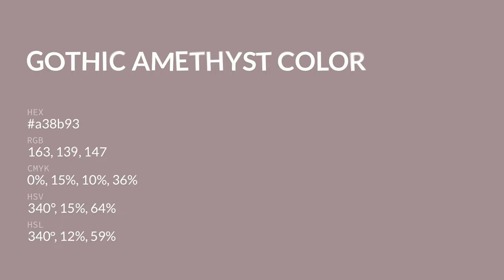Gothic Amethyst color a38b93 hex color - Violet color - Cool color a38b93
What color is Gothic Amethyst ? a38b93 hex color - Violet color - Cool color a38b93

Hex a38b93 Color Code is also known as Gothic Amethyst color.